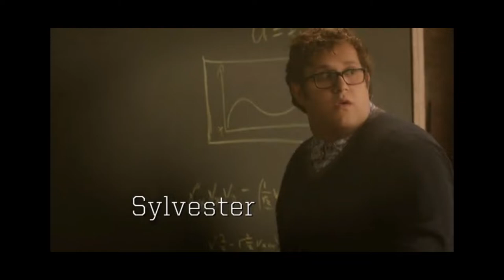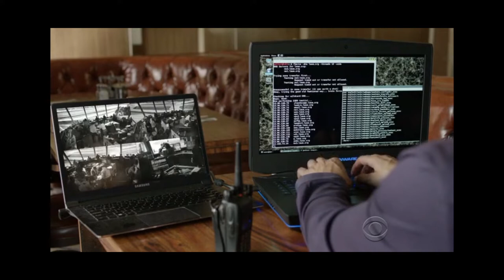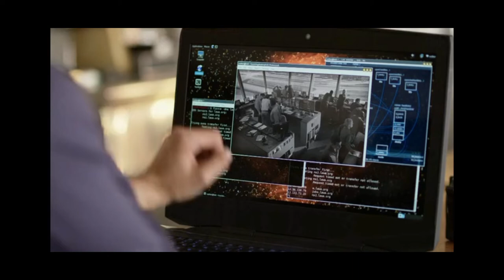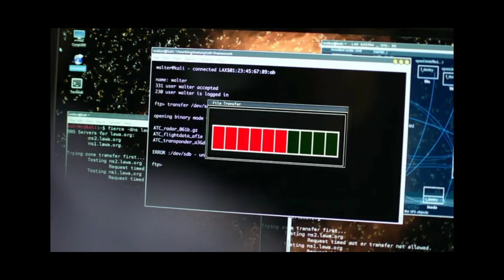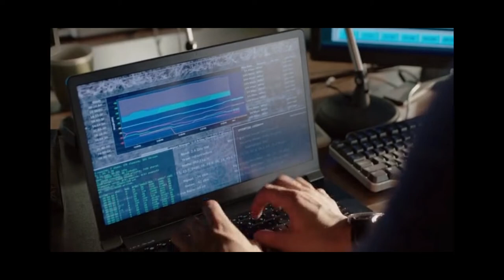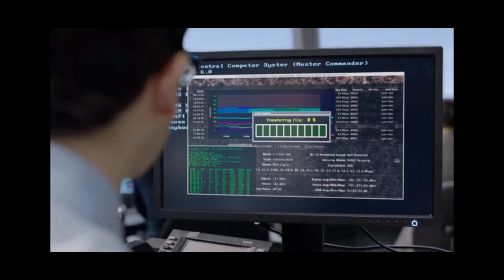Scorpion Season 1 Episode 1 voice over in Tamil | Tamil movie Voice over | Best Mentalist Series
Hello Makkalae!!

We are come with a new voice over video of Scorpion Series which is our favourite one.

Listen to this and provide your valuable feedback to us.